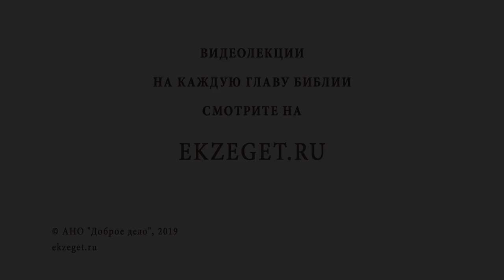ИСЦЕЛЕНИЕ ДВУХ СЛЕПЫХ. Священник Антоний Лакирев. Воскресное Евангелие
Неделя 7-ая по Пятидесятнице.
В сегодняшнем видео рассуждаем со священником Антонием Лакиревым об исцелении двух слепых и касаемся следующих тем:

🔸О двух слепых, которые обращаются к Иисусу, говоря: помилуй нас Иисус, Сын Давидов.
🔸Что означает "Сын Давидов"?
🔸О доверии к тому, что Господь может их исцелить.
🔸Толкование: По вере вашей да будет вам.
🔸Почему двум прозревшим Христос запрещает говорить об исцелении?
🔸Об изгнании беса из немого одержимого.
🔸О фарисеях и их реакции на чудеса.
🔸О первых годах служения Господа Иисуса.
🔸О проповедовании Евангелия Царства.